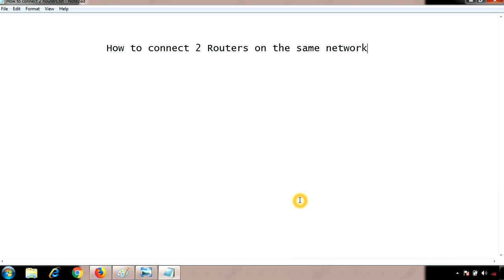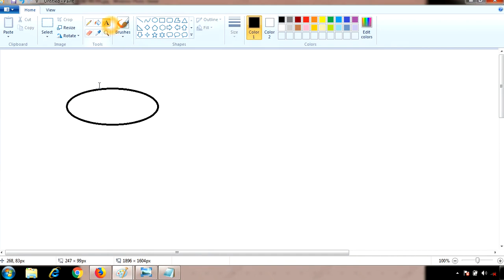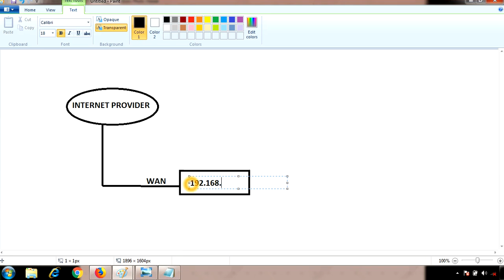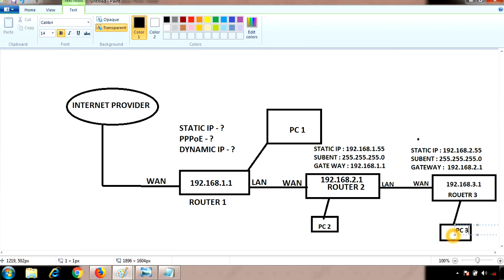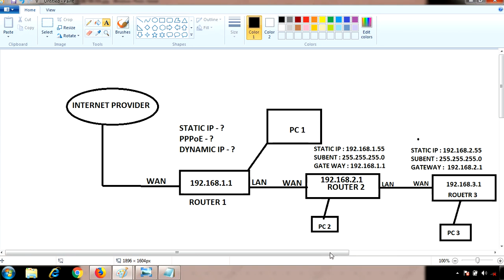How to connect two wireless routers in same network | Connect 2 routers | Part 2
How to connect two wireless routers.
HOW TO CONNECT TWO OR MORE ROUTERS ON ONE NETWORK

A second wireless router can be connected to the first wireless router via an Ethernet  or LAN cable. Plug one end of the lan cable into the first wifi router's lan port. Plug the other end of lan cable into any WAN port on the second wireless router's.

In this video I am using TP- link Wireless router (first) &  TP- link router (second).

My aim is to setup second wifi router using Ethernet or lan cable:
* To use second wifi router as a wifi extender.
* To use second wifi router as wifi signal booster.
* To use second wifi router as wifi repeater.
* To use second wireless router as wireless bridge.

How to connect two wireless routers in same network Part 1

connecting two routers,
how to connect two routers,
how to connect two routers in one network,
how to connect two routers lan to lan,
how to connect two routers on one home network hindi,
connect 2 routers,
connect 2 routers with ethernet cable,
connect 2 routers without cable,
router to router connection,
how to connect two wifi routers together,
connect two wifi routers - tp link wifi router - dlink wifi router (Hindi),
how to setup dual router

how to connect two routers on one home network in hindi,
how to connect two routers on one home network with cable,
how to connect two routers with lan cable,
how to increse wifi network range,
increse wifi range

How To Connect Two Routers On One Home Network Using A Lan Cable,
how to connect two routers in hindi Dual router tp link to iball hindi language,
How To Connect Two Routers - LAN to LAN (Wired) Connection,
 How To Connect 2 Routers On 1 Home Network,
 Connect 2 router with Ethernet cable,
How to Connect Two Routers on one Home Network Wireless 2020,
How to connect two routers to Increase or Extend Home WiFi Range,
WiFi Repeater WiFi Extender,
 How to Connect Two Routers to One Network,
 Boost Wi Fi and Share Resources,
How to Expand Your Wireless Range Using an Old Router,
How to extend your wifi range with another router,
 How To Connect Two Routers With Lan,
 Connecting Two WIFI Routers Together Using A Hard Wired Connection & Sharing The Internet,
Connecting 2 TP-Link routers,